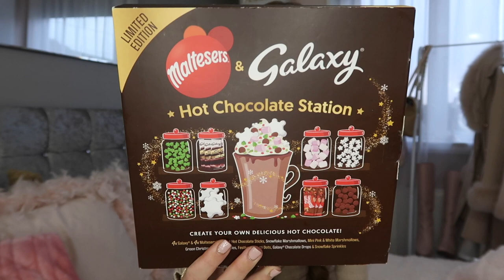What I got for Christmas 2022! ~ Ellen Elizabeth ♡